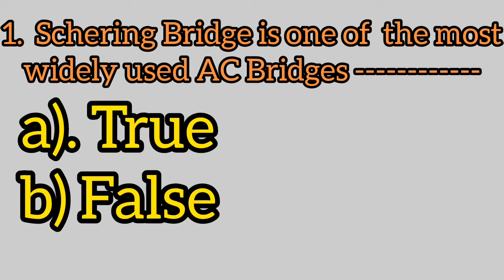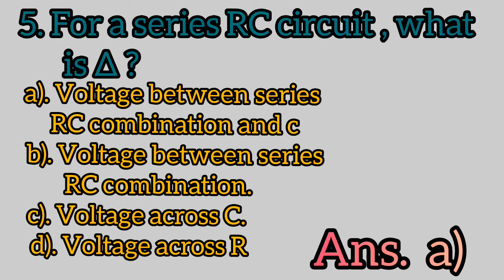SCHERING BRIDGES /viva question schering bridge important question /10 viva voce questions important